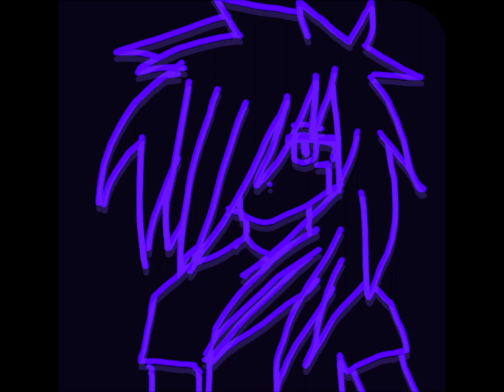sewerslvt - cyberia lyr2 ; [ slowed & reverb ]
THE MUSIC DOES NOT BELONG OR WAS MADE BY ME
I JUST SLOW IT

here it Is The second cyberia audio ('ω')

The third one is left now(・ω・)ノ

The icon in the video was drawn by me !!! I couldn't find a better image on Goggle so im draw it(;^ω^) I meant to make her a scene girl or something

My laptop is about to die .so I gotta leave for a some time. Bye !!!